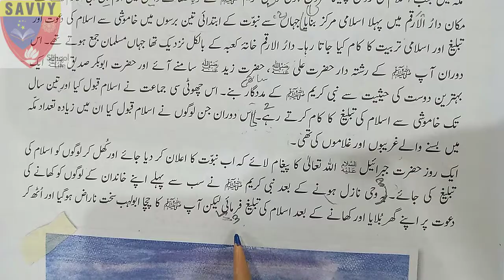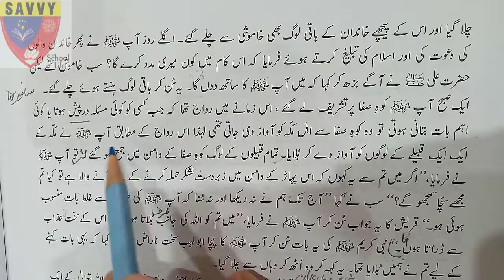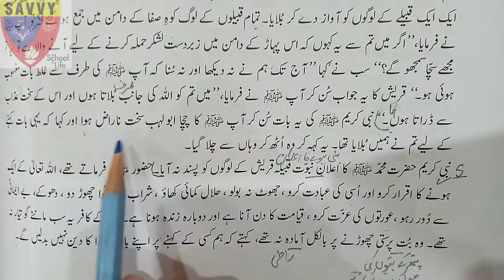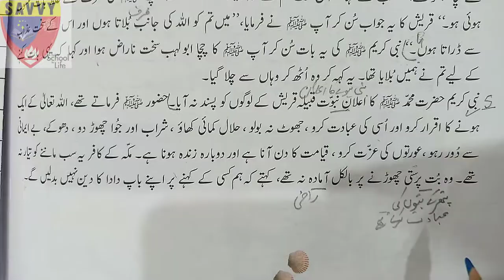Islamiyat grade 4 lecture 13(unit 3 lesson 5 reading)